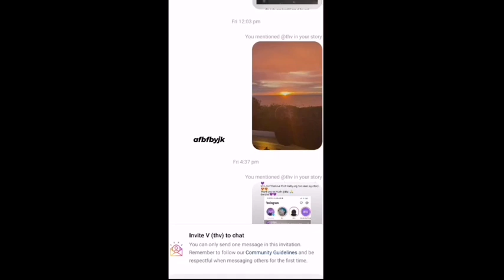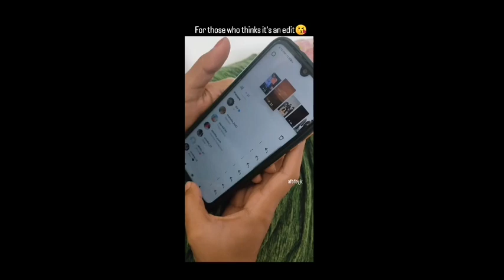Kimtaehyung😳see indian🇮🇳lucky fan girl Instagram📱story wow! really?😲| bts V reply india girl😮omg!